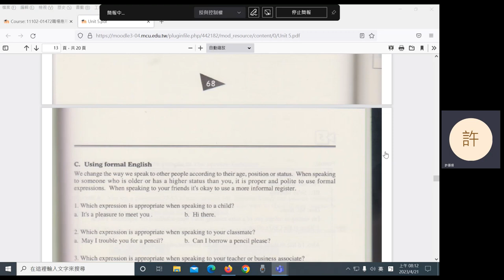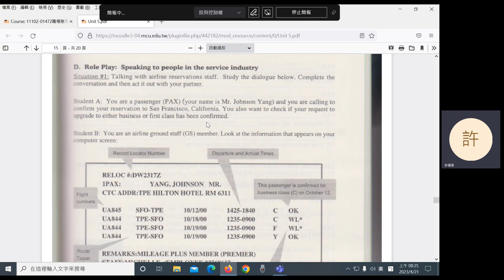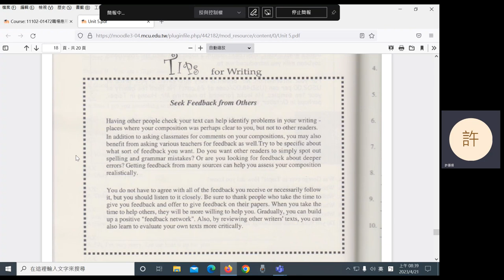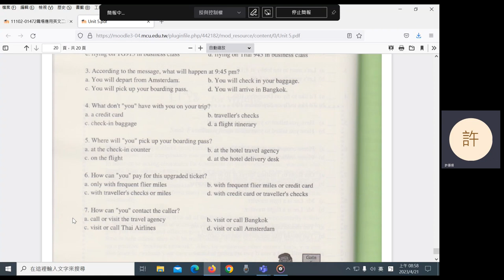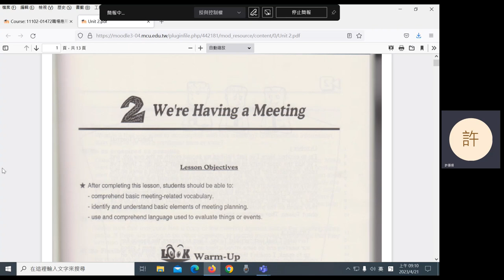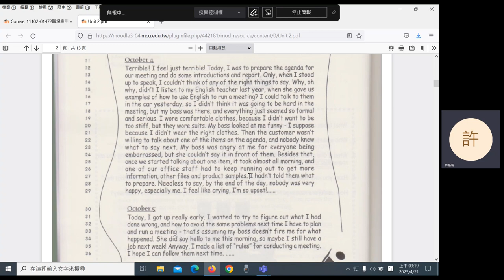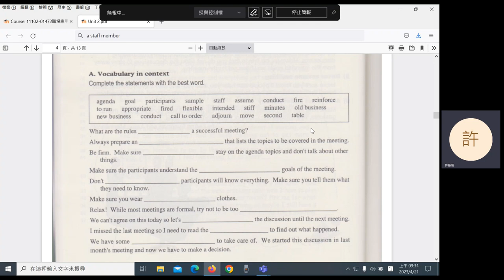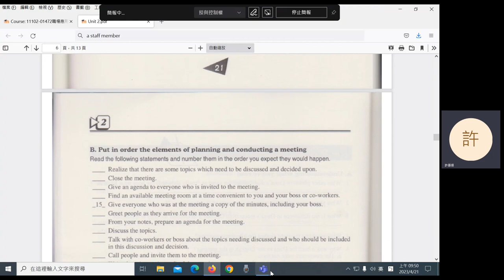2023 Spring: Practical English for Professionals II - 10 Unit 5: Speak Write & Listen; Unit 2: Read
Unit 5: speaking and listening. Unit 2: reading. There was a problem with the subtitles; you can open YouTube's automatic subtitles.
0:05 Unit 5: speaking
19:49 writing
26:37 listening
47:51 Break
57:55 Unit 2: reading